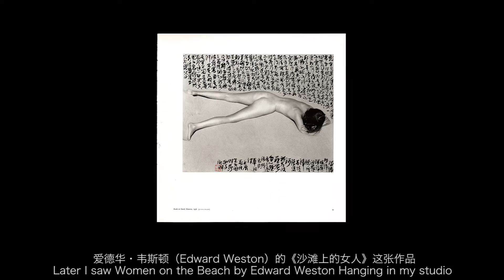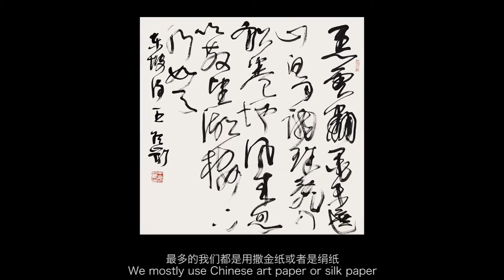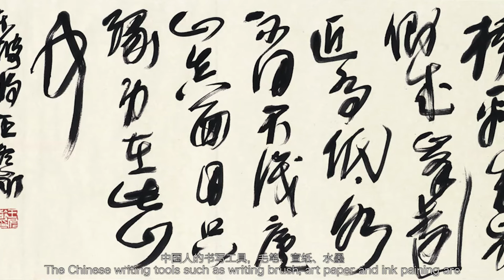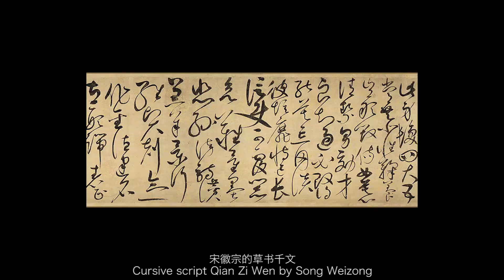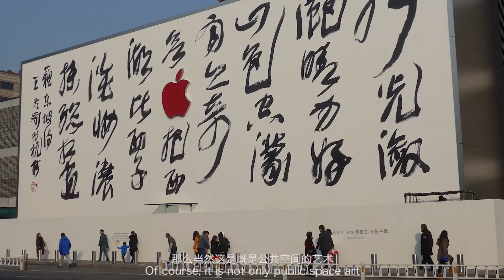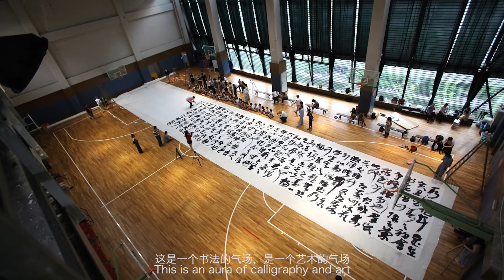“光的书写者”当代影像艺术展艺术家参访系列Light Writers: 2016 Contemporary Image Art Exhibition | Interview Wang Dangling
中国美术学院艺术史博士候选人、摄影史论学者、"光的书写者"策展人祖宇采访中国书法家、当代艺术家王冬龄